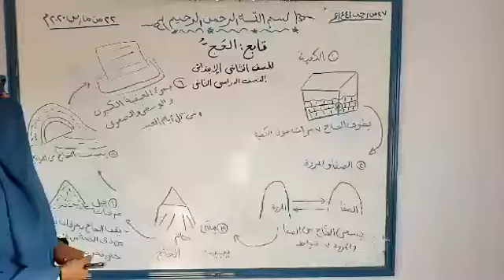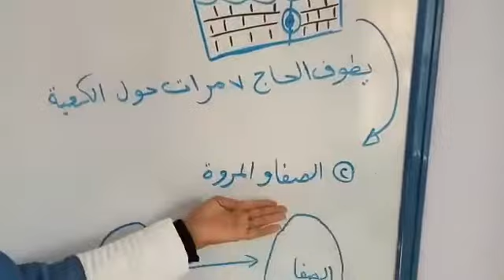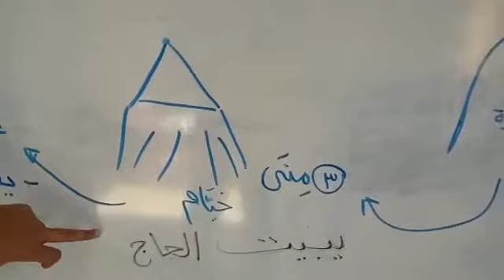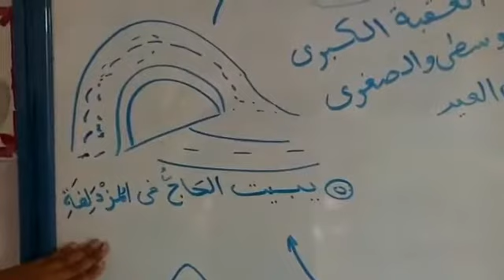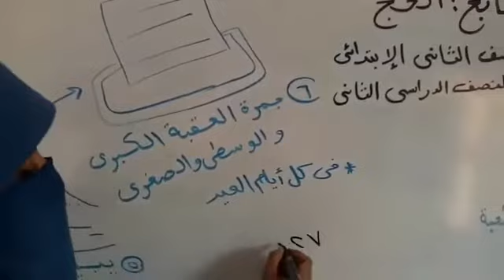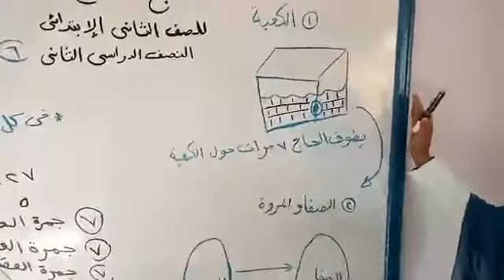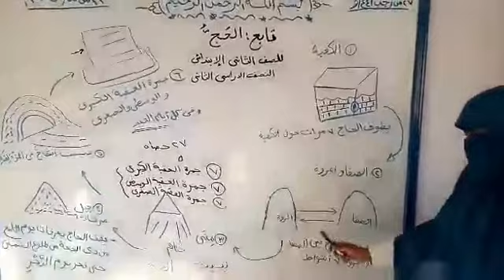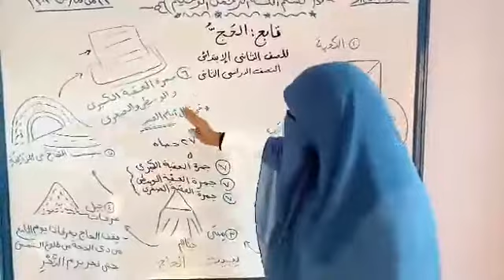ا مي عادل مناسك الحج الصف الثاني الابتدائي